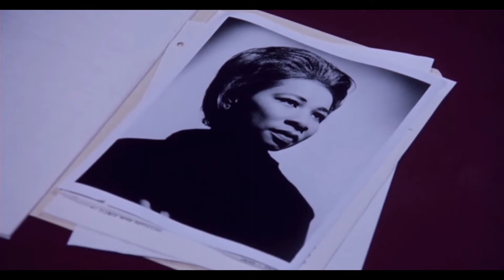Fresh To Death X Joker Starr (Prod. by DJ IQ)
BUY MACKNIFICENT ON ITUNES

Joker Starr - Fresh To Death produced by DJ IQ. All songs on MACKnificent produced by DJ IQ. Album also features rapper Kashmere The Iguana one half of the duo Strange U. MACKnificent was released 19th March 2015 on Flukebeat Music.